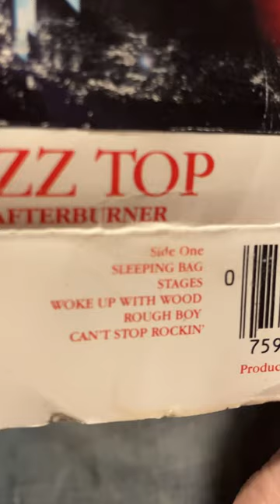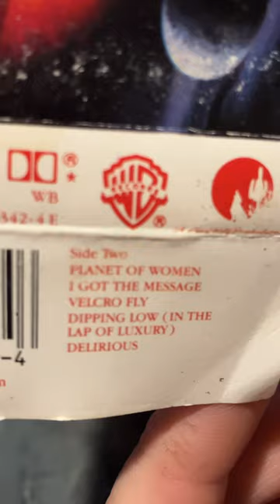1985 Sleeping Bag ZZ Top Afterburner🎸🎸🎸🎸🎸